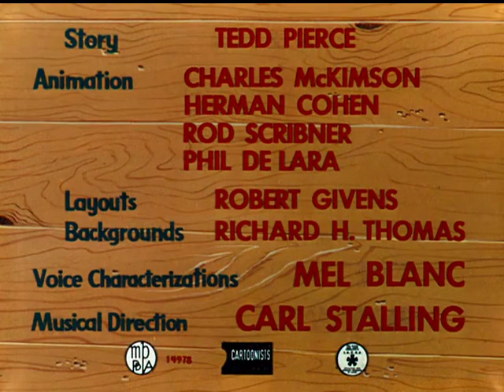Hoppy Go Lucky (1952) Opening